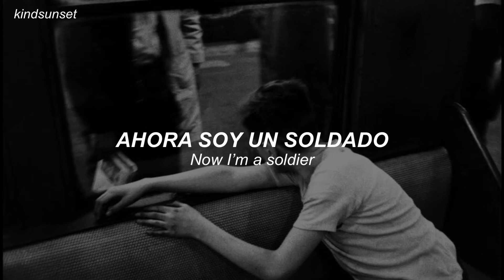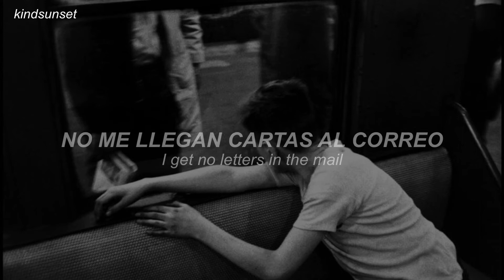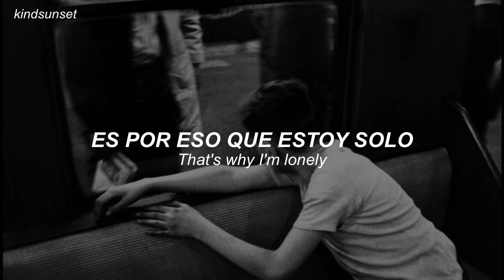Bobby Vinton - Mr. Lonely // traducción al español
- Bobby Vinton - Mr. Lonely ◡̈

letra

Now I am so lonely, I'm Mr. Lonely
Wish I had someone to call on the phone

Now I'm a soldier, a lonely soldier
Away from home through no wish of my own
That's why I'm lonely, I'm Mr. Lonely
I wish that I could go back home

Letters, never a letter
I get no letters in the mail
I've been forgotten, yes, forgotten
Oh, how I wonder, how is it I failed